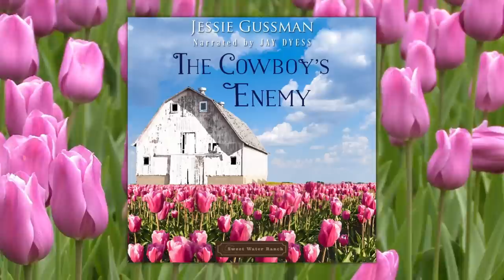The Cowboy's Enemy - Book 9, Sweet Water Ranch Western Romance - Christian Sweet Romance Audiobook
Can you love someone and hate them at the same time?

*Ebook previously titled Cowboy's Don't Marry Their Enemy*

She led him on, lied about him, then dumped him for his cousin.

She was his enemy.

He walked.

But he loved her still.

Can people change?

Cora Fischer knew they could. Heartbreak, abject poverty and a mother’s bear instincts to protect her children at all costs could turn a selfish, spoiled girl into a strong, formidable woman.

But first loves die hard.

They were enemies, never lovers, despite what she told her family and the town. She hated him then, and he hates her now.

But she can give him what he wants, and she’s willing to make a deal. Is she strong enough to conquer her foe and not destroy herself?

Or maybe she could write new chapter: old enemies make the best husbands.

The Cowboy's Enemy (Sweet Water Ranch Western Cowboy Romance - Book 9) is a full-length complete Christian sweet romance audiobook written by USA Today best-selling author Jessie Gussman, narrated by Jay Dyess.

00:00 Opening Credits
00:21 Chapter 1
25:55 Chapter 2
40:50 Chapter 3
53:48 Chapter 4
1:21:44 Chapter 5
1:34:51 Chapter 6
1:48:44 Chapter 7
2:04:53 Chapter 8
2:20:35 Chapter 9
2:26:14 Chapter 10
2:38:36 Chapter 11
3:10:23 Chapter 12
3:19:47 Chapter 13
3:46:36 Chapter 14
4:11:05 Chapter 15
4:44:58 Chapter 16
5:06:10 Chapter 17
5:23:55 Chapter 18
5:48:13 Chapter 19
6:04:59 Chapter 20
6:25:40 Epilogue
6:29:02 Closing Credits